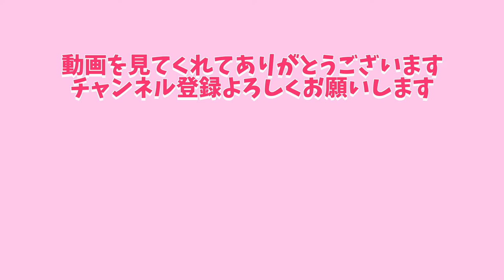アラサー女子の休日の過ごし方。【Vlog】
「誕生日はのんびり」とがテーマのアラサー女子です。
表参道のエンポリオ アルマーニ カフェ （EMPORIO ARMANI CAFFE）に行ってきました。
さすがハイブランドって感じのカフェで贅沢な休日。
紙ストローでエコな感じも好印象でした。